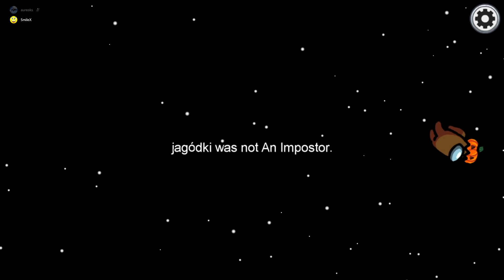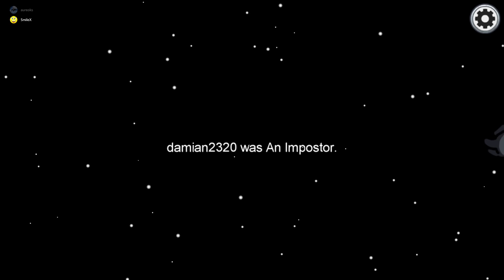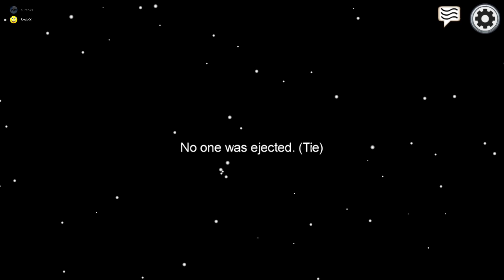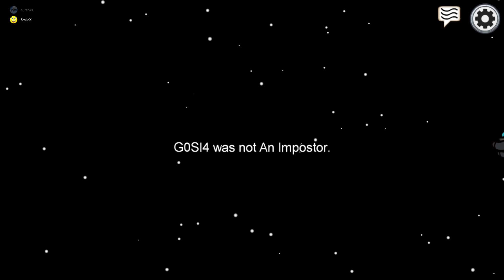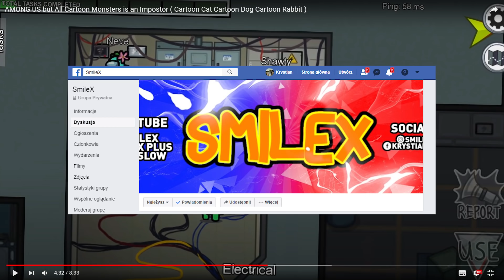Among Us ale CARTOON DOG TO IMPOSTOR!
AMONG US ale CARTOON DOG jest IMPOSTOREM